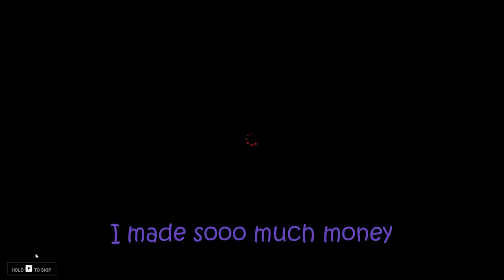We are evil! 😈🤣 | B4B 6-1 No Sanctuary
Our River of Blood adventure has begun!

DLC playthrough with my friends   @sacaro_   ,    @MysticGeorge69     and   @bubblymango4314  .

Thumbnail B4B by @fiatlux.

-- TIMESTAMPS --

00:00 Intro
00:14 Gameplay Intro
00:30 Prologue Cutscene
02:49 Gameplay
07:22 Mission Complete
07:32 Cutscene
07:53 End of Gameplay

-- LINKS --